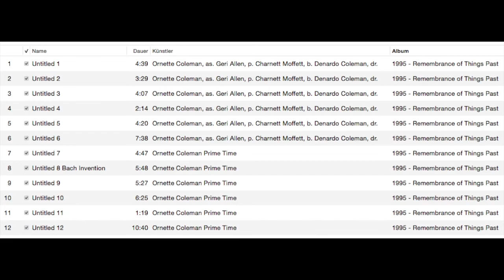Ornette Coleman, Geri Allen, Charnett Moffett, Denardo Coleman, 1995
1-6 Ornette Coleman, as. ts. Geri Allen, p. Charnett Moffett, b. Denardo Coleman, dr. 1995
1. Untitled 0:00
2. Untitled 4:39
3. Untitled 8:09
4. Untitled 12:16
5. Untitled 14:32
6. Untitled 18:52

7-12 Ornette Coleman Prime Time, 1995
7. Untitled 26:30
8. Untitled 31:16
9. Untitled 37:04
10.Untitled 42:31
11.Untitled 48:58
12.Untitled 50:18